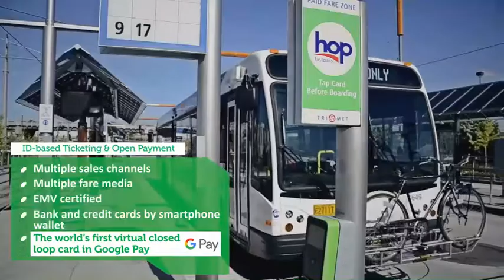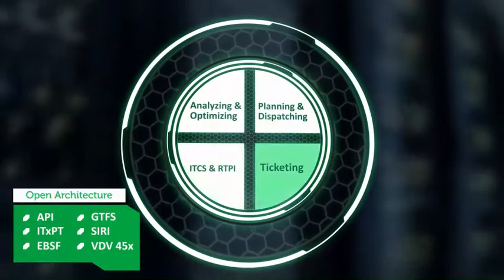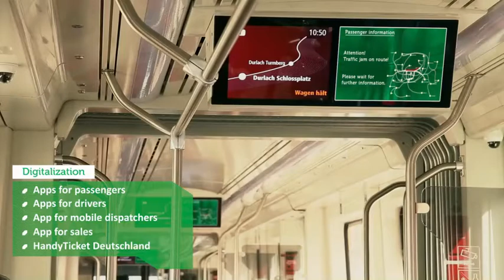Shaping the future of mobility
Would you like to shape the future of mobility? Learn how INIT can help you today to master the challenges you will face in the upcoming years. Explore new technologies, new concepts and new opportunities in the areas of: Open Architecture, Mobility as a Service, Connected Mobility, ID-based Ticketing and Open Payments, Electric Mobility in Public Transportation, Autonomous Mass Transit, Digitalization and Outsourcing of IT System Services.